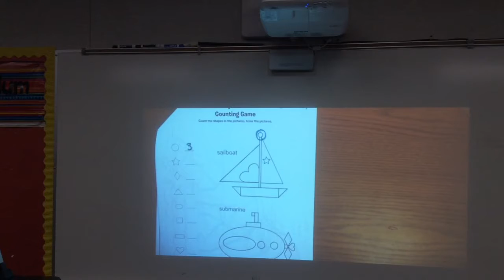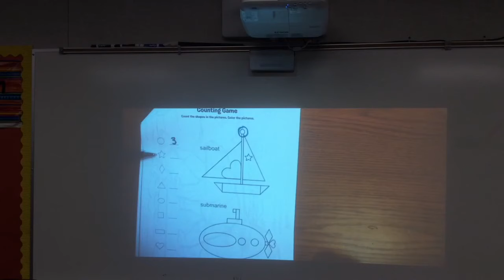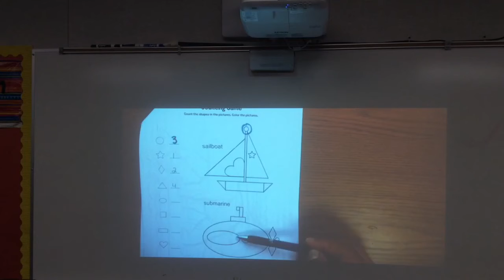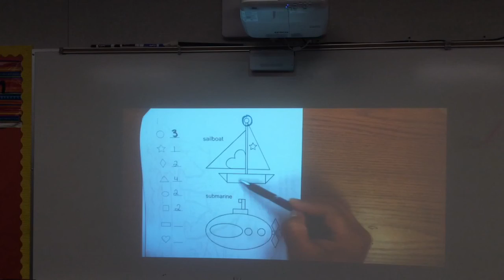Tarea: Buscando Figuras, Con el Sr. Jonas